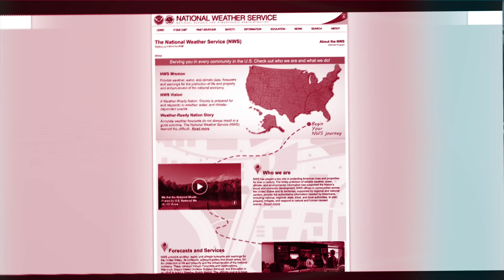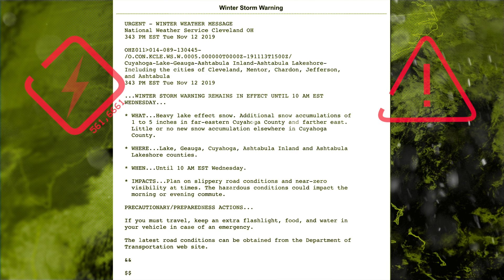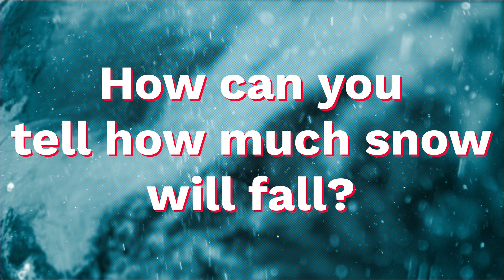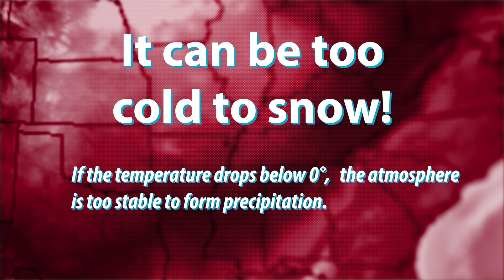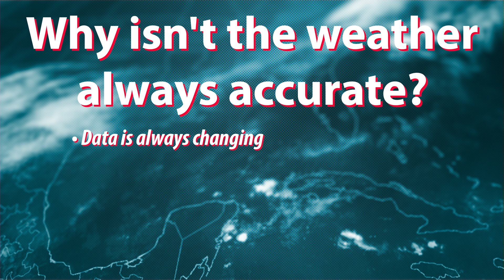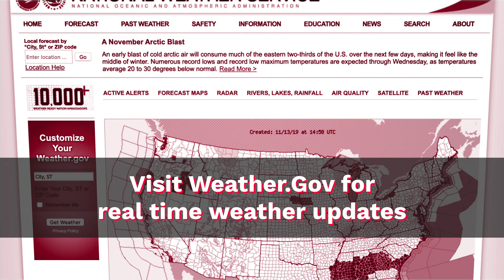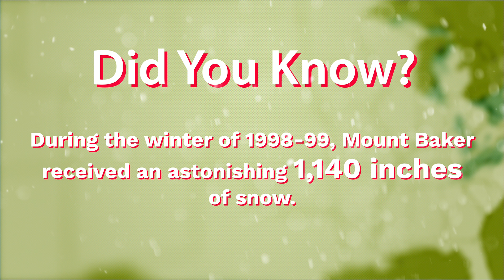How do Forecasters Predict Snow?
As we head into winter have you ever wondered how weather forecasters predict snow? Meteorology is a challenging science. In this video, we take a look at some of the tools and resources forecasters use to predict snow.